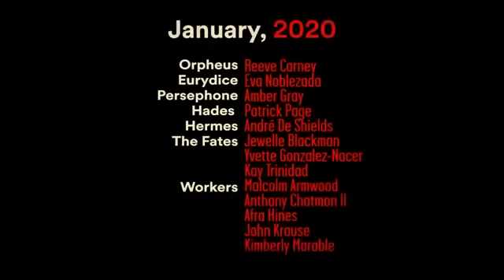HadesTown Full Musical